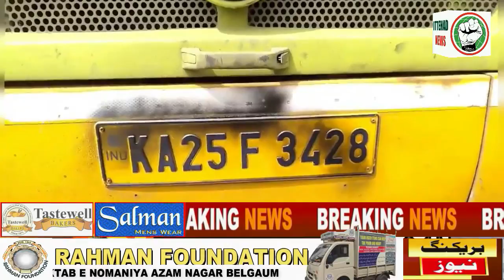ITTEHAD NEWS | BELGAUM NEWS | KARNATAK MAHARASHTRA TANAAZA - AWAAM KA KYA KASOOR ..?